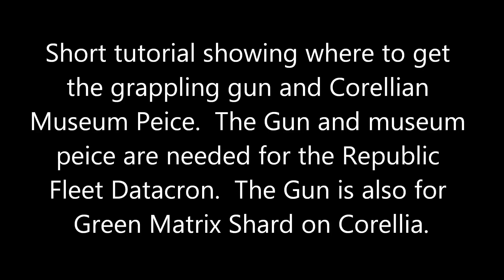SWTOR Corellian Museum Peice and Grappling Gun Location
Video Showing the Vendor on Alderaan that sells the grappling gun needed for some datacrons.   Also sells the explosive for one of the Datacrons on Alderaan.  Also shows the location in the Zoo for the Statue Peice for the +10 to all stats Datacron on the republic Fleet.

My Peripherals
Logitech G910 Orion Spark Keyboard
Logitech G600 Gaming Mouse
Logitech G933 Gaming Headset
Razer Firefly Mouse Pad
Razer Orbweaver Game Pad
MY PC
CPU: Intel I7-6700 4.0 Overclocked
Graphics: ASUS Nvidia GEForce GTX 970
Motherboard: Asus Z170 Pro Gaming
RAM: 32 GB Corsair Vengeance pro DDR3 2133